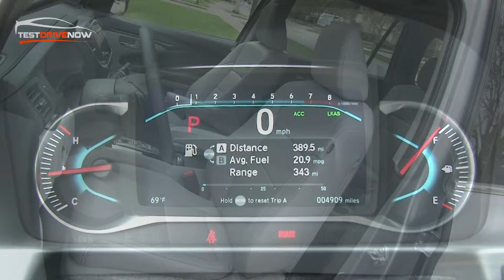HONDA PILOT 2019 QUICK TAKES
The redesigned and refreshed 2019 Honda Pilot brings with it a long list of upgrades to Honda's award-winning 8-seat SUV. The numerous changes include more aggressive exterior styling, an available new hands-free power tailgate, substantial powertrain refinements, major upgrades to available connected-car technology, an available new Display Audio touchscreen system with Apple CarPlay™ and Android Auto™ integration, and a volume knob. The 2019 Pilot also adopts the Honda Sensing® suite of advanced driver-assistive and safety technology as standard in all trims.